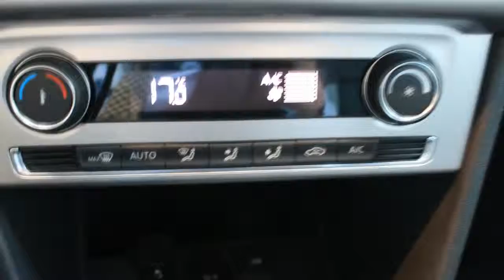Volkswagen Polo 1.2 TSI Cross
5 km
  Prijs:     € 19.976
  Merk:     Volkswagen
  Model:     Polo
  Type:     1.2 TSI Cross
  Carrosserievorm:     Hatchback (5 drs)
  Bouwjaar:     2015
  Transmissie:     handgeschakeld
  Kleur:     Reflexzilver metallic
  BTW/Marge:     btw

Accessoires
* ABS
* Achterbank neerklapbaar in delen
* Airbag passagier
* Airbags
* Armsteunen voor
* Armsteun voor
* ASR
* Bandenspanningcontrolesysteem
* BAS
* Boordcomputer
* Climate control
* Cruise control
* Dakrails
* EBD
* ECC
* EDS
* ESP
* Executive pakket
* Getint glas
* Hill hold control
* Hoofd-airbags voor
* Lichtmetalen velgen 17 inch
* Lichtmetalen wielen
* Mistlampen voor
* Multi functioneel lederen stuurwiel
* Parkeersensoren achter
* Parkeersensoren voor
* Privacy Glass
* Side-airbags voor
* Sportstoelen
* Start stop systeem
* Stuurbekrachtiging snelheidsafhankelijk
* USB ingang
* Versnellingspook bekleed met leder
* Verwarmde buitenspiegels

Afleverkosten: € 810
Boekjes: Aanwezig

De prijs is excl. rijklaarmaakkosten, incl. € 1.500,- kentekenvoordeel.

Aanbieder
Heron Hoorn
De Marowijne 53
1689AR ZWAAG